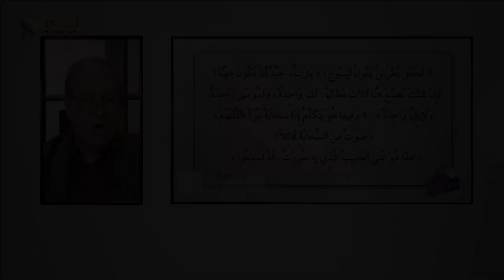09- هل كانت حادثة التجلي خرافة من تأليف وصنع تلاميذ المسيح؟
هل كانت حادثة التجلي خرافة من تأليف وصنع تلاميذ المسيح؟

📌يمكنك التواصل معنا بصورة شخصية عن طريق رسائل الواتساب👇
WhatsApp الواتساب:    🆆🅷🅰🆃🆂🅰🅿🅿